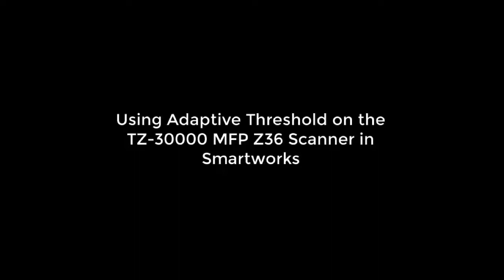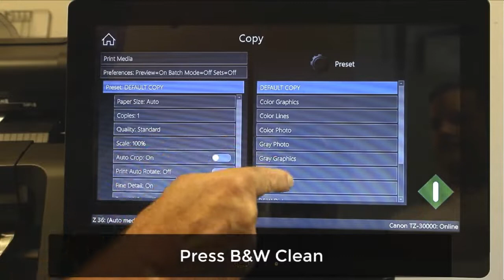Canon imagePROGRAF TZ Series - Using Adaptive Threshold in SmartWorks